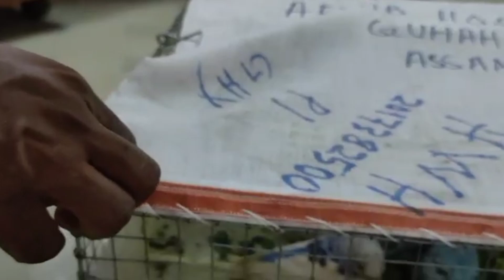New birds in our colony....